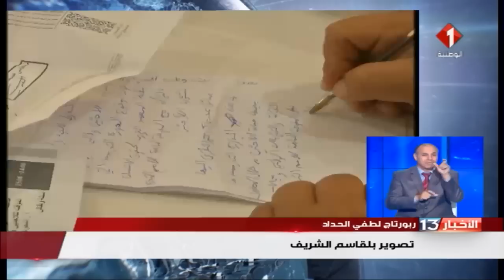نشرة الظهر للأخبار ليوم 17 / 10 / 2018